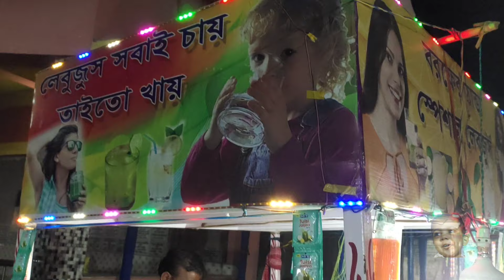রাজস্থানী রাবড়ি মালাই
সাতগাছিয়া মনসাতলা বিখ্যাত মেলা।